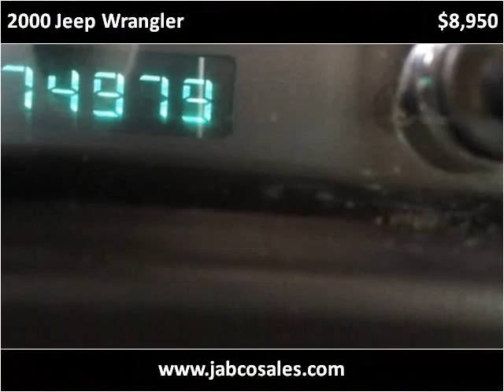2000 Jeep Wrangler Used Cars Bellefonte PA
This 2000 Jeep Wrangler is available from Jabco Sales.